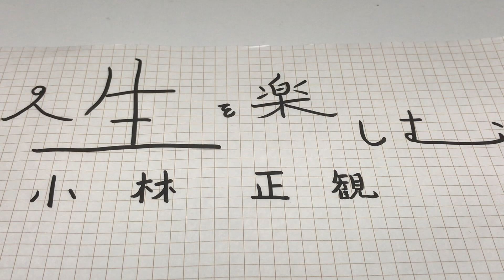『人生を楽しむ』小林正観 〜笑顔でいれば体型も若さを保ち周りの受けも良い〜 《朗読》